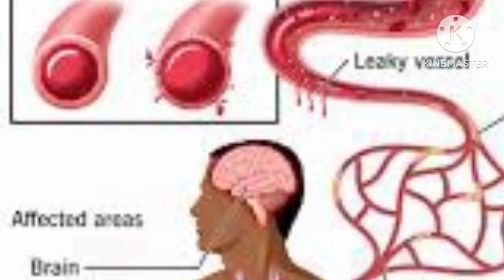TATTAUWAR GIDAN MAGANI DA BABA BALA MAI MAGANIN MAZA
tattaunawa ta musamman da baba bala bakin ruwa dattijon malamin da ya shahara wajen bayar da gudun mawar maganin mazakuta domin taimakawa yar uwa Maza